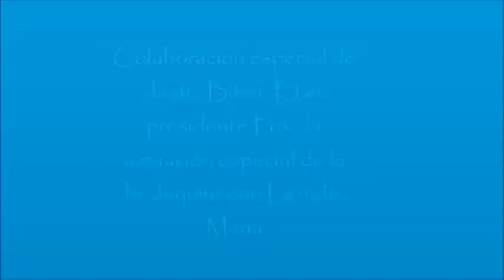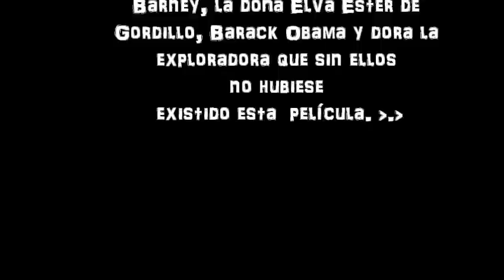cristo rey-Pelicula.wmv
-amigos de cristo rey difundan este que es su nuevo video y tratemos de jalar mas jovenes a esta bella familia que dia con dia crece mas y mas. -